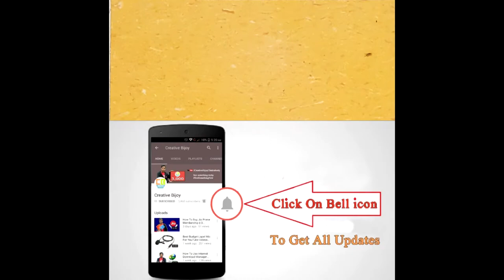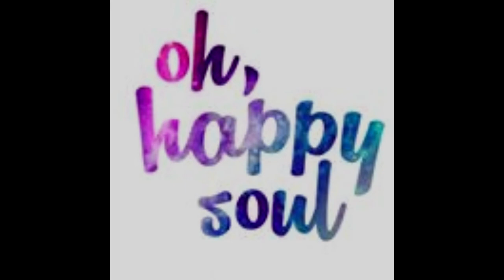How to get out of a bad mood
How to get out of bad mood. How to fix mood, Its FREE to be happy.

Alpesh Patel is an  author of "I am Happier Than A Millionaire" and speaker.
channels:
Alpesh Patel is a thinker writer and speaker. Who believes happiness is within each of us, we are not aware of, about our hidden powers within us. We needs someone to show us our ability.